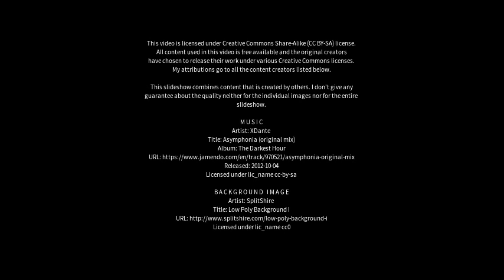Best places to visit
Best places to visit - Wynarka (Australia) Best places to visit - Slideshows from all over the world - City trips, nature pictures, etc.